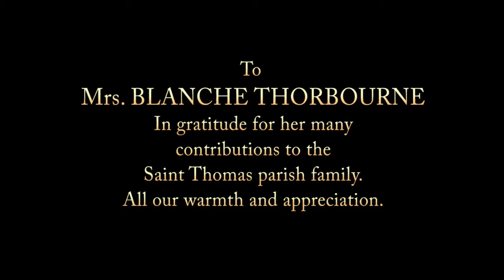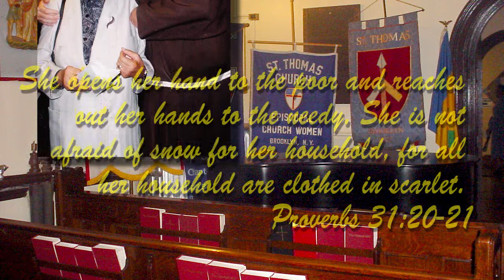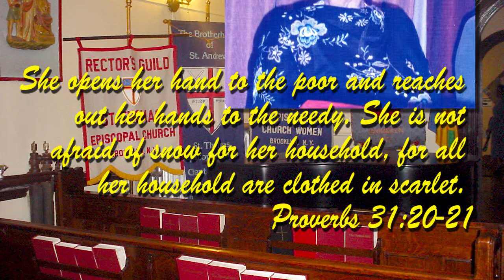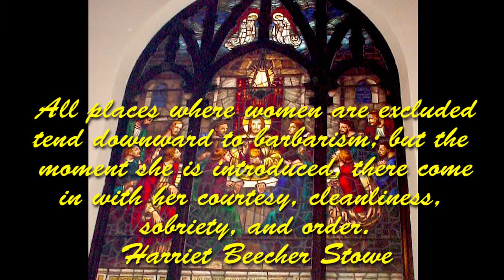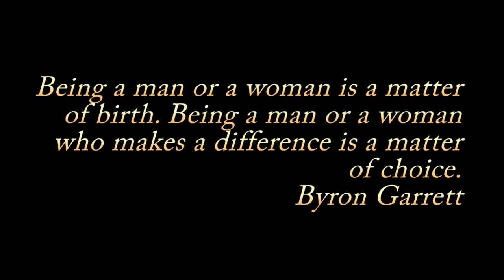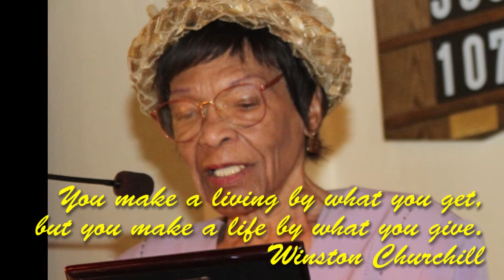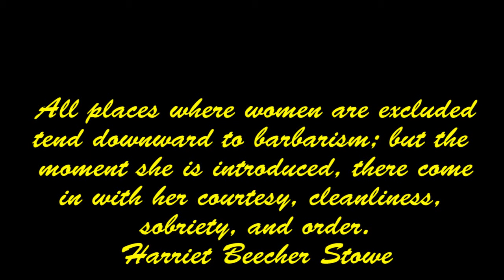Blanche Thorbourne - Honoring (High Tea 2012)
Honoring Ms. Blanche Thorbourne at the High Tea 2012 for her many contributions to the St. Thomas Episcopal Church family.